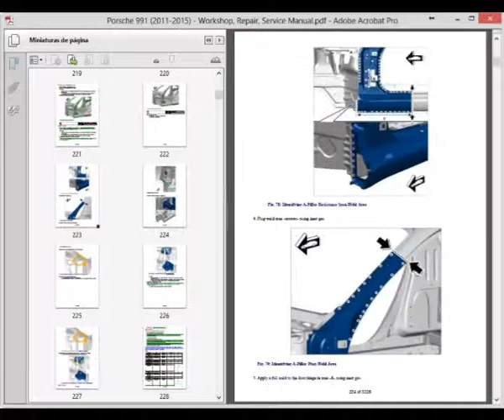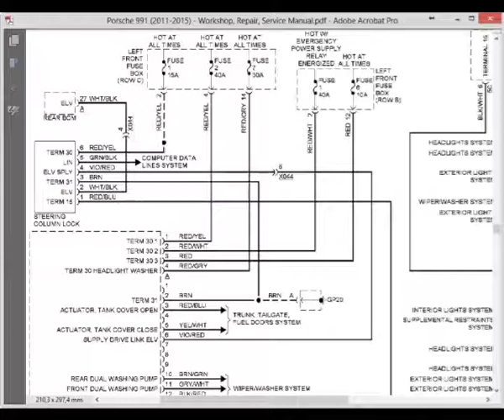Porsche 991 (2011-2015) - Service Manual - Wiring Diagram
English Service Manual and Wiring Diagram to vehicles Porsche 991.